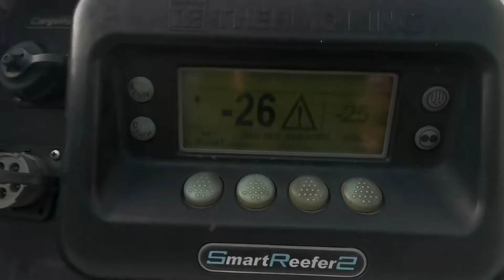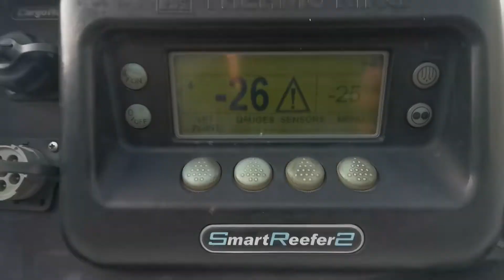Kleyn Trucks - KRONE 2011